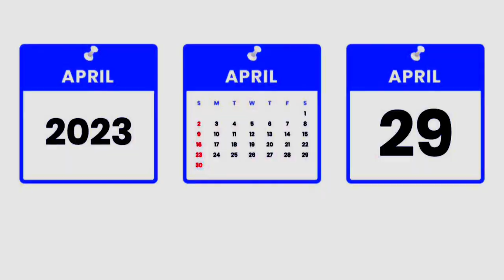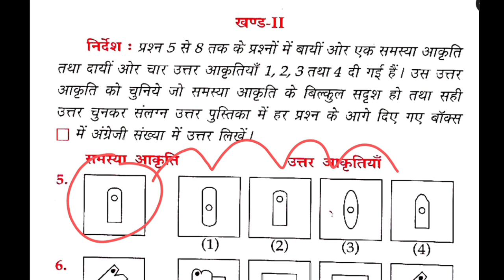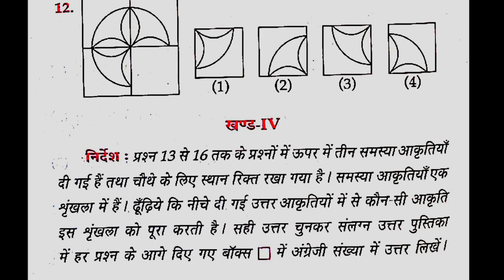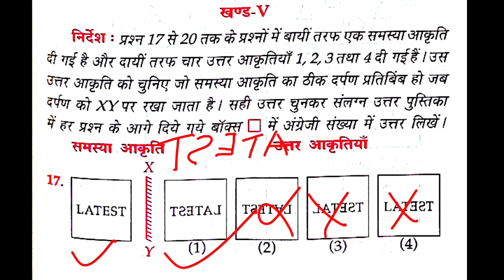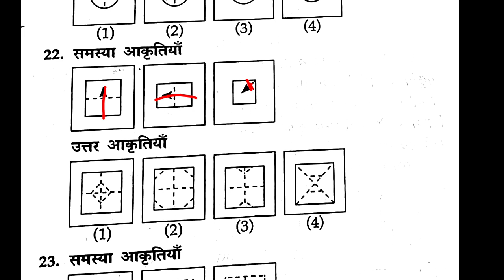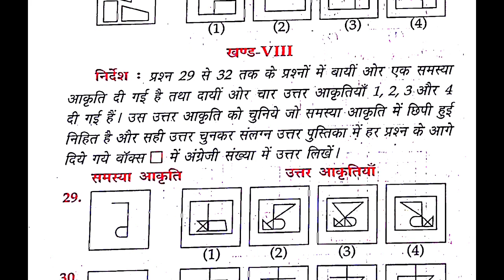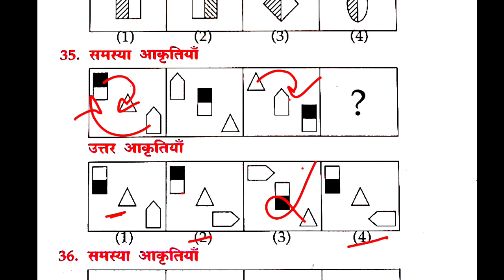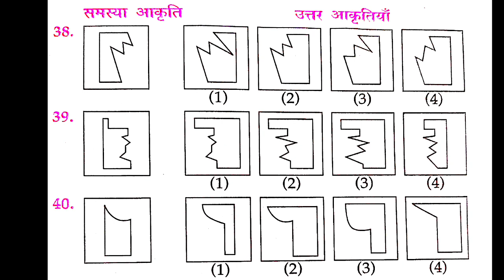Navodaya vidyalaya Class 6 guess paper2023 | JNVST Model paper | Navodaya ka Paper by Narayan patel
कक्षा 5 जवाहर नवोदय का पेपर
kaksha 5 Jawahar Navodaya ka paper
कक्षा 5 जवाहर नवोदय 2023 की तैयारी
कक्षा 6 प्रवेश परीक्षा 2023 जवाहर नवोदय का पेपर
जवाहर नवोदय का पेपर कक्षा 5

Description

साथियों नमस्कार

आज के इस वीडियो में हम जवाहर नवोदय विद्यालय ( jnv)
की तैयारी खेत गणित . मानसिक योग्यता एवं हिंदी की रेगुलर वीडियो आपको मिला करेगी|| आज के इस वीडियो में गणित मॉडल प्रश्न पत्र के माध्यम से विभिन्न अध्ययनों को विधवा का हाल एवं व्याख्या सहित समझाया गया है जो कि आपको परीक्षा में बहुत सहायता करेगा

1. navodaya vidyalaya admission 2023

2. navodaya vidyalaya 9th class admission form

3. jawahar navodaya vidyalaya admission form 2023 class 6th

4. navodaya vidyalaya 9th class admission form 2023

5. navodaya vidyalaya 6th class admission form

6. navodaya vidyalaya cutoff marks 2023

7. navodaya vidyalaya

8. jawahar navodaya vidyalaya class 6 cut off marks

9. jawahar navodaya vidyalaya

10. navodaya vidyalaya entrance exam 2023

11 navodava 2023. cutoff

12. navodaya vidyalaya class 6

13.. navodaya vidyalaya class 6 admission form 2023

14. navodaya class 9 admission form

15. navodaya vidyalaya admission 2023 application form

16. nvs class 6 online form 2023

17. how to fill nvs class 6 online form 2023

18. navodaya admission form class 6

19. navodaya vidyalaya 6th class admission form 2023

20. navodaya vidyalaya admission 2023 application form

21. navodaya vidyalaya admission 2023

22. navodaya vidyalaya class 6 cutoff 2023

23. navodaya vidyalaya coaching

24. jawahar navodaya vidyalaya class 6 cut off marks

25. navodaya class 6 cutoff 2023

26. navodaya vidyalaya maths

27. jawahar navodaya vidyalaya expected cutoff 2023

28. Navodaya Vidyalaya 2023

29. expected cut off marks jawahar navodaya
vidyalaya 2023

30.jnv maths model paper 2023

31.jnv hindi model paper 2023

32 .30.jnv mental test model paper 2023

33.30.jnv maths model paper 2023 class 6

34. navoday Vidyalay model paper class 6

35. Jawahar navoday Vidyalay model paper class six,

36. navoday Vidyalay ganit model prashn Patra

37. Jawahar navoday Vidyalay ganit model HAL prashn Patra

38. JNV HAL prashn Patra for class 6

39. kaksha 6 ganit HAL prashn Patra Jawahar navoday Vidyalay

40. Jawahar navoday Vidyalay kaksha 6 ganit model prashn Patra

41.narayan lal

1. Navodaya Vidyalaya 2022
2. All Rounder Bss
3. Navodaya Vidyalaya 2023 Paper
4. Navodaya Vidyalaya 2023 Ka Form
5. Jawahar Navodaya Vidyalaya 2022 Book
6. Navodaya Vidyalaya 2023 Admission
7. Navodaya Vidyalaya 2022 Question Paper
8. Navodaya Vidyalaya 2023 Ka Form Kab Niklega
9. Navodaya Vidyalaya 2022 Ka Paper
10. Navodaya Vidyalaya 2022 Form
11. Navodaya Vidyalaya 2022 Exam Date
12. Jawahar Navodaya Vidyalaya 2022

jnv
jnv result
jnv admit card
jnv result class 6
jnv admit card 2022

navodaya vidyalaya
jnv
naino exam
jnvst
navodaya
navodaya vidyalaya coaching
नवोदय विद्यालय
jnv entrance exam
नवोदय
jnvst 2023

most important questions math
navodaya syllabus
jnvst syllabus
jnv class 6 important question

jawahar navodaya vidyalaya questions
2023 ke paper mein aane wala prashn
how to fill jnv admission form 2023-24
jawahar navodaya vidyalaya form fill up
jnv admission 2023
jnv class 6 admission form
jnv class 6 admission form kaise bhare
jnv online class 6 form 2023
jnv online form class 6
🦜(🙏)29 अप्रैल 2023 /navodaya vidyalaya 2023/jnv class 6 important questions 2023 jnv

comment, news reporting, teaching, scholarship and research. Fairuseis permitted by copyright statute that might otherwise be infringing.